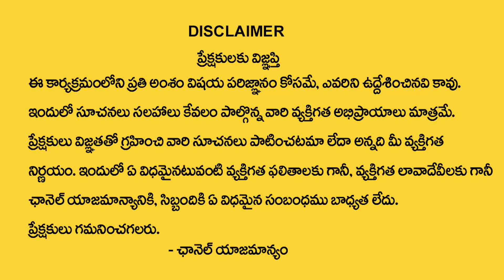Subramanya Swamy : ఇంట్లో ఎలాంటి మొక్కలు పెంచుకోవాలి..? | Best Vastu Tips | My Destiny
Watch : Subramanya Swamy : ఇంట్లో ఎలాంటి మొక్కలు పెంచుకోవాలి..? | Best Vastu Tips | My Destiny